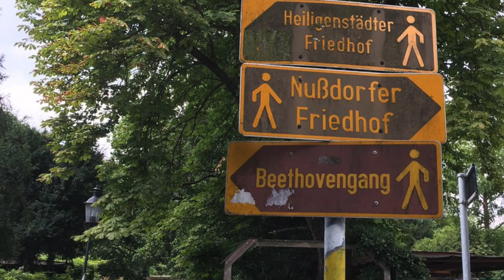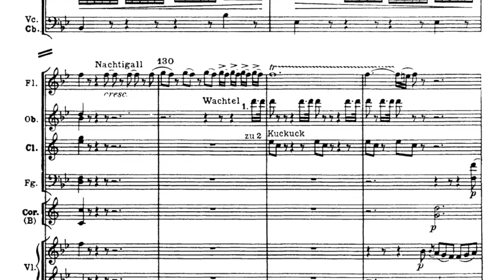Beethoven250/031 Birdwatching with Beethoven (Symphony no. 6 "Pastorale")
Nightingales, quails, cuckoos, yellowhammers, blackbirds... Get your binoculars out for today's episode of Beethoven250 in 052 posts! We're birdwatching his 6th Symphony.

beethoven250 | 052uǝʌoɥuǝʌʎnʞ

BEETHOVEN250 IN 052 POST
My weekly vlog series to celebrate the 250th anniversary of Beethoven's birth this year.